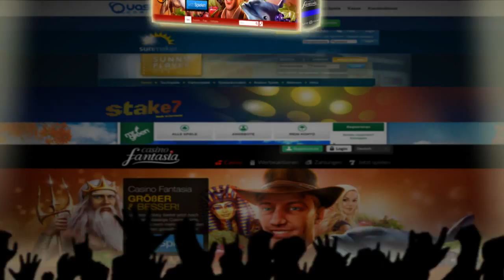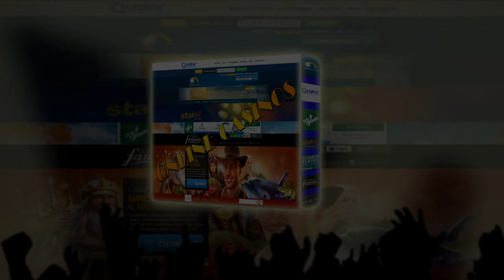ONLINE CASINOS vs. SPIELOTHEKEN- FOLGE 3| FLAMENCO ROSES (online) vs. EL TORERO (offline)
Hier ist sie, die neue Folge von Online Casinos vs. Spielotheken. Diesmal treten Spiele zweier unterschiedlicher Anbieter gegeneinander an, die sich aber sehr ähneln. VIEL SPASS.

Meine Lieblingsspiele sind:

Book of Ra, Book of Ra Deluxe, Lord of the Ocean, Knights Life, Dragon´s Treasure, El Torero, Vampires, Knights Quest, Pharao´s Tomb,
Flamenco Roses, John Wayne, Ghost Slider, Mystic Secrets, Magic Mirror, Lucky Lady´s Charme, Bierhaus, Eye of Horus, Blazing Star,
Double Triple Chance, Centurio, First Dynastie, Fruitinator, Goldcup, Gold of Persia, Honey Bee, Odyssee, Fairy Queen, Lucky Rose,
Golden Ark, Cindereela